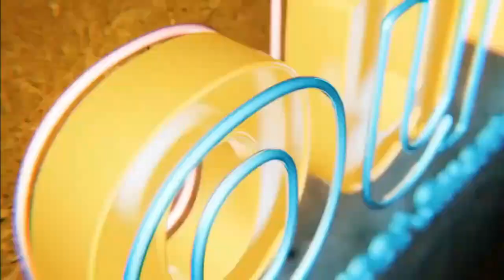How trends plays a big part in your business